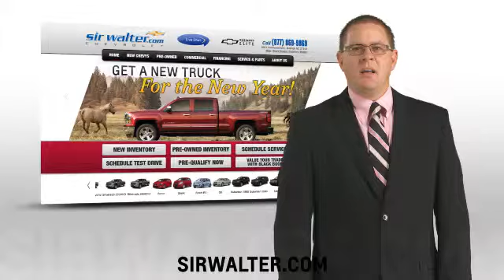Sir Walter Chevrolet - Shopping Online